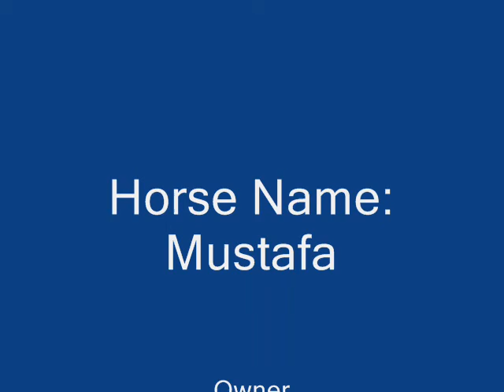Velia First equestrian day August 2011.wmv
Velia and Mustafa first equestrian competition, following day is much better